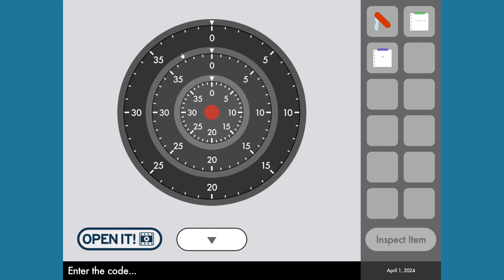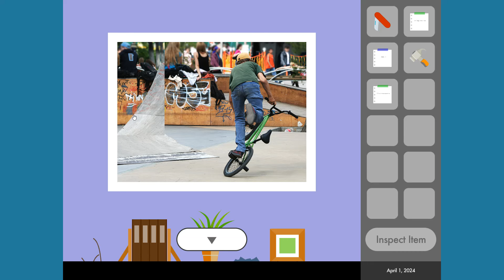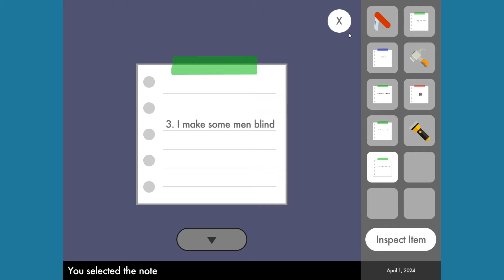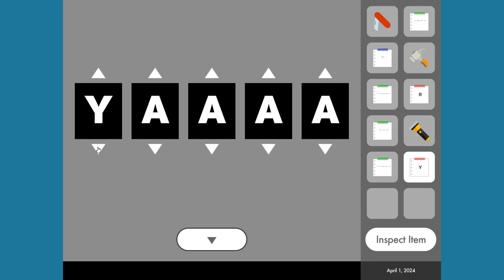Daily Room Escape 1 April Walkthrough